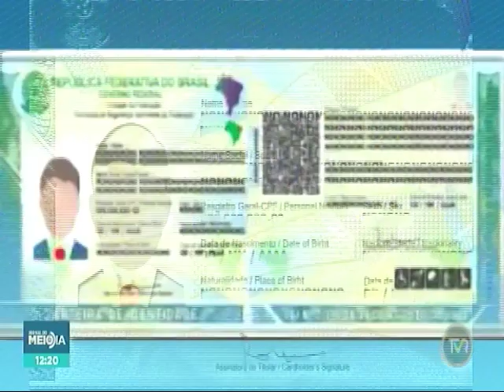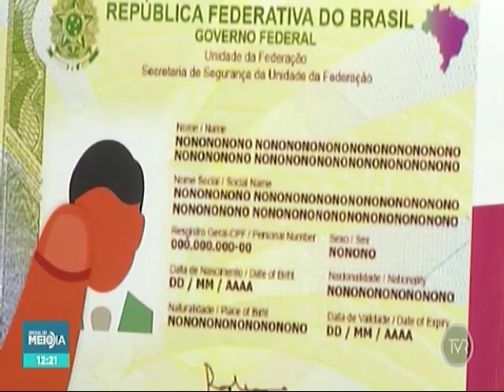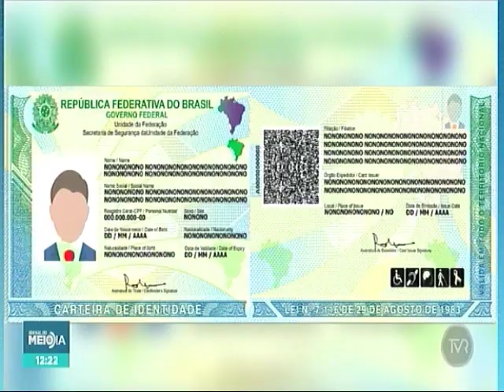Instituto de Identificação pede calma com entrega de carteira